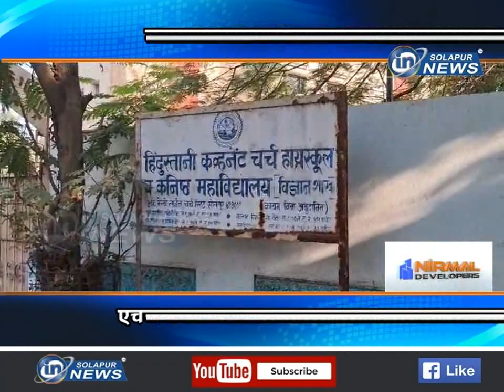दोन महिला पोलीस निलंबित... एचसीसी हायस्कुल पोलीस प्रकरण... | HCC HIGH SCHOOL PRAKARAN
दोन महिला पोलीस निलंबित... एचसीसी हायस्कुल पोलीस प्रकरण...